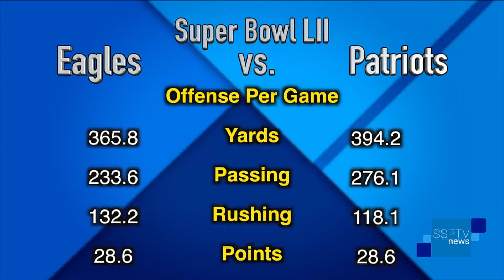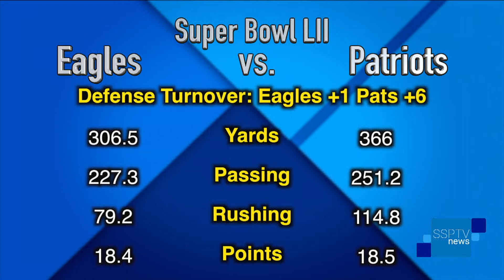Super Bowl LII Preview - SSPTV News